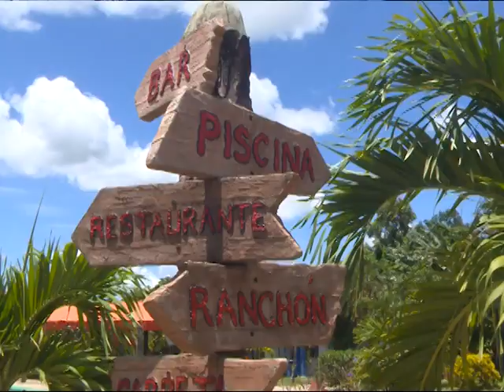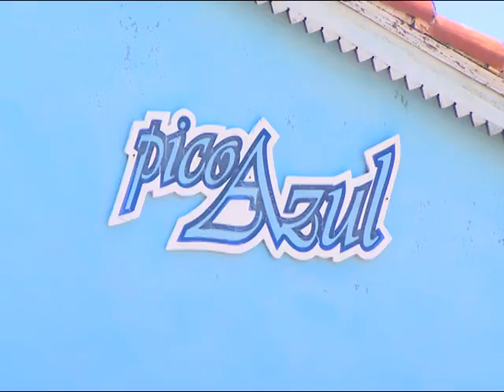5 Azucar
Hace solo dos semanas inició oficialmente la temporada veraniega en las instalaciones de Campismo Popular en Cienfuegos. Hasta la fecha muchas familias han elegido ya este destino para vivir el verano 2019.